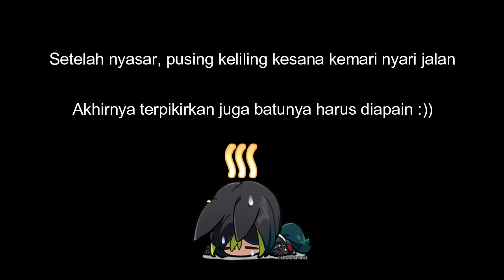Mimana Iyar Chronicle: Forest of Doubt part 3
Menceritakan tentang Crais, seorang anggota Mercenaries Guild yang hobi bermain kartu dengan taruhan uang alias judi, dia disewa untuk menjadi pengawal, melindungi seorang gadis bernama Sophie.

Game ini RPG-Dating simulation